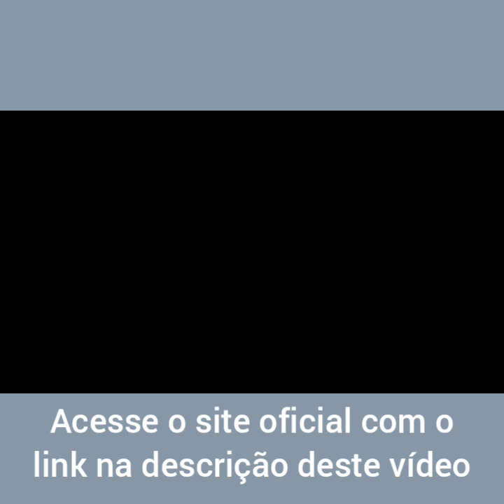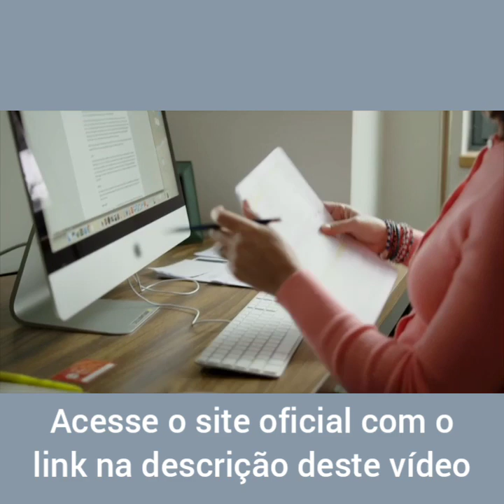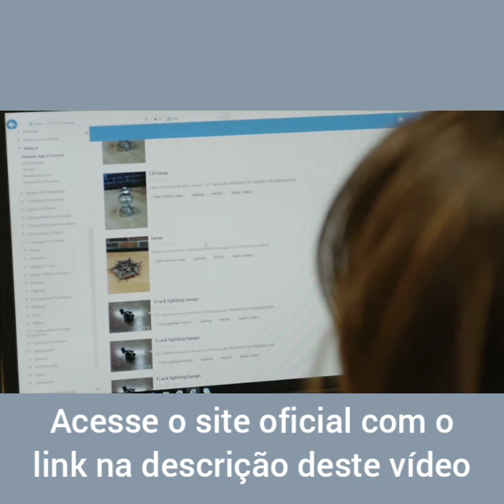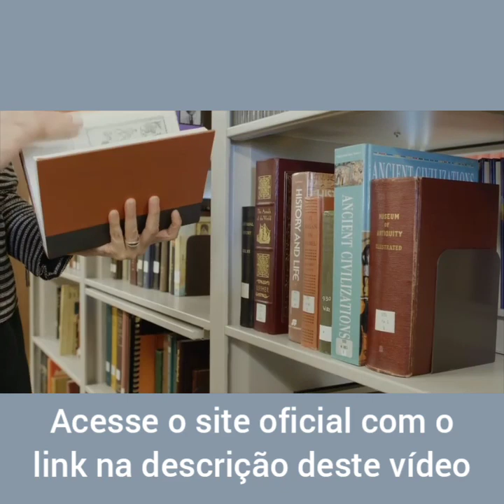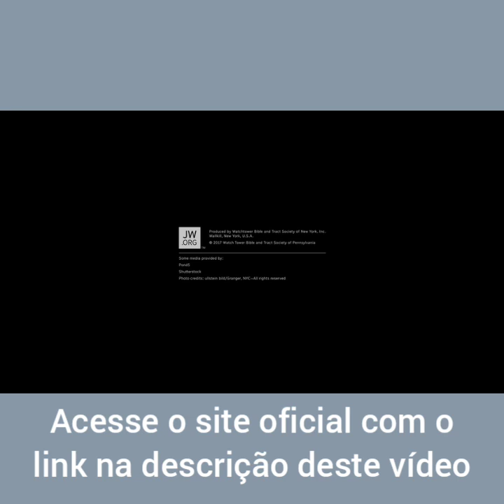Video 1611 - As Testemunhas de Jeová verificam os fatos